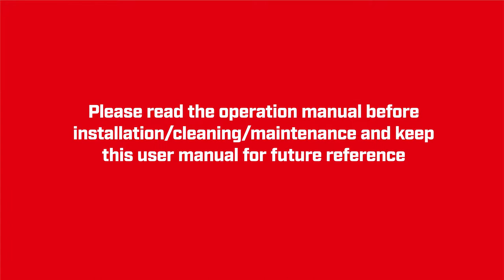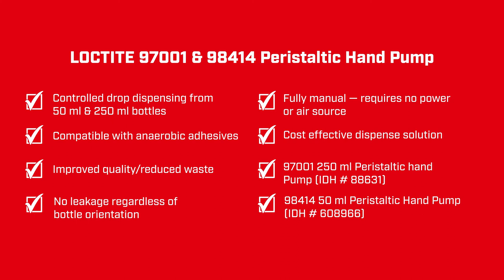How to Install and Operate the Loctite Peristaltic Hand Pumps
The Loctite Peristaltic Hand Pumps are portable, bottle top applicators that locates firmly onto 50 ml and 250 ml bottles of Loctite anaerobic threadlockers and retaining compounds. The precision pumps apply adjustable amounts of adhesives in viscosities up to 2,500 mPas, and are capable of dispensing at any angle without leaks or product waste.